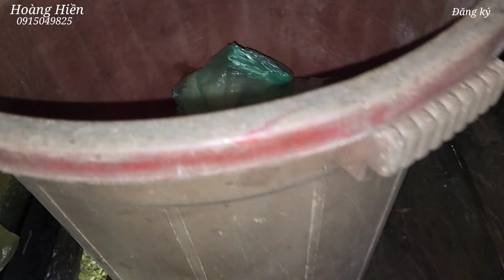Nóng. Bà Trà t.hần y t.huốc n.am vùng núi dân tộc kiệt sức vì lấy t.huốc suốt ngày đêm. Hoàng Hiền